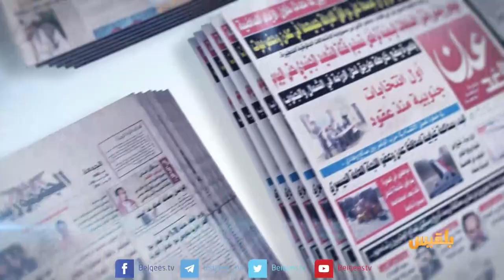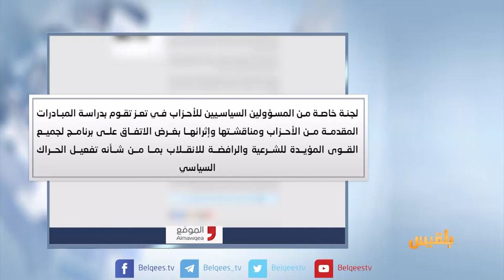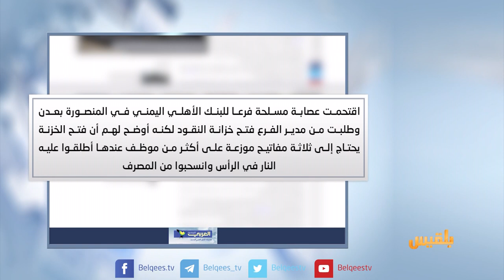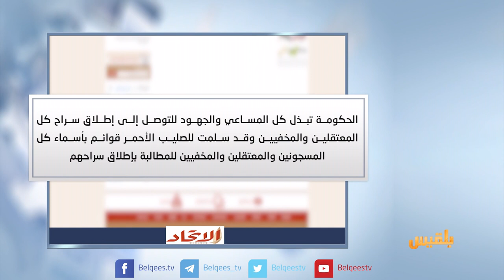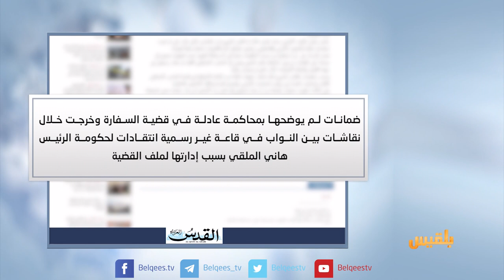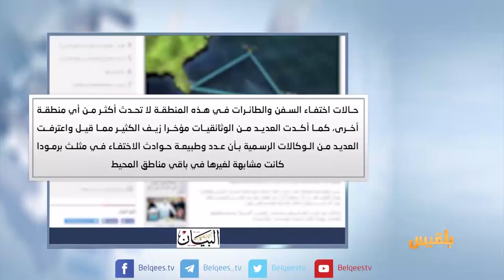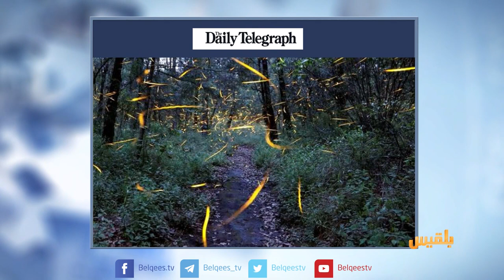كشك الصحافة | 26 - 7 - 2017 | تقديم : نضال الشبان